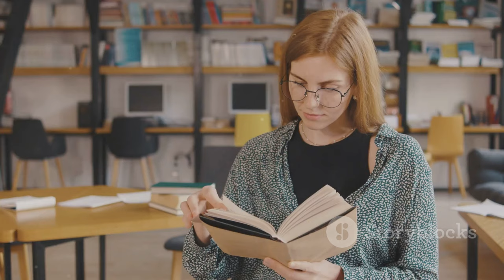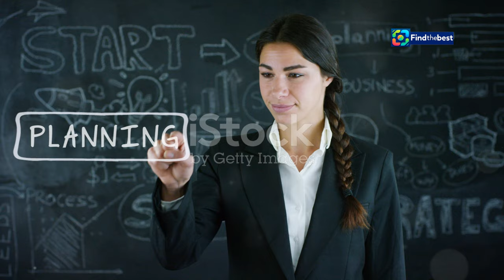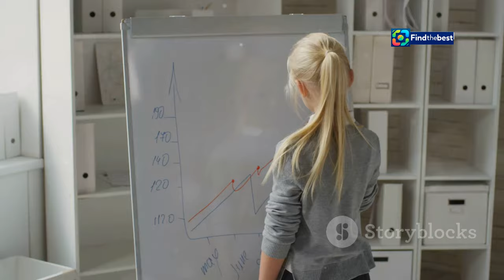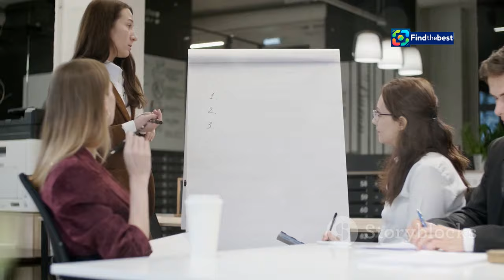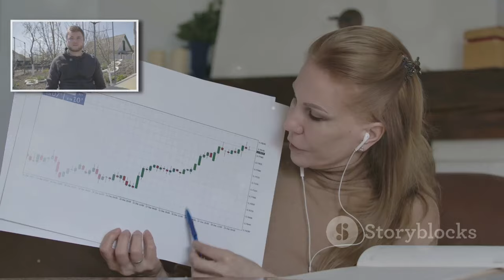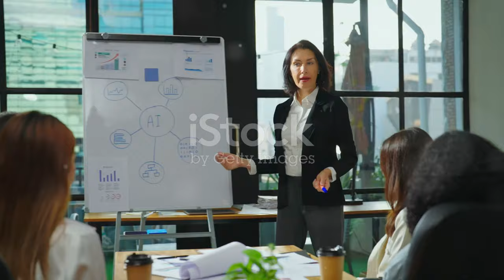Bettina Orlopp: Die "treue Seele" der Commerzbank übernimmt das Ruder!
OUTLINE:
00:00:00 A Historic First for German Banking
00:00:58 A Foundation in Finance and Strategy
00:02:15 Rising Through the Ranks at Commerzbank
00:03:38 The Architect of Financial Stability
00:04:55 A Leadership Style Rooted in Collaboration and Respect
00:05:41 Championing Diversity and Inclusion
00:06:43 Facing the Challenges Ahead
00:07:54 A Legacy of Leadership
00:08:38 A Future of Possibilities

 Die &amp;quot;treue Seele&amp;quot; der Commerzbank ...:https

Bettina Orlopp: The "Loyal Soul" of Commerzbank Takes the Helm! 🚀

**Category:**
People & Blogs

**Description (German):**
🌟 **Willkommen zu unserem Porträt über Bettina Orlopp!** 🌟
In diesem Video beleuchten wir die beeindruckende Karriere von Bettina Orlopp, der neuen Chefin der Commerzbank. 🏦✨ Als erste Frau an der Spitze einer deutschen Privatbank hat sie sich in der Branche einen Namen gemacht. Wir werfen einen Blick auf ihren Werdegang, ihre Erfolge und die Herausforderungen, die vor ihr liegen.

- Bettina Orlopp und ihre Rolle bei der Commerzbank
- Ihre Ansichten über Kostenmanagement und Effizienz
- Die Bedeutung von Frauen in Führungspositionen in der Finanzwelt 👩‍💼
- Reaktionen der Mitarbeiter auf den Führungswechsel 🎉

Begleitet uns auf dieser spannenden Reise durch die Welt der Finanzen und erfahrt, wie Bettina Orlopp das Ruder in einer entscheidenden Phase der Commerzbank übernimmt! 📈🔍

**Beschreibung (English):**
🌟 **Welcome to our portrait of Bettina Orlopp!** 🌟
In this video, we explore the impressive career of Bettina Orlopp, the new CEO of Commerzbank. 🏦✨ As the first woman at the helm of a German private bank, she has made a name for herself in the industry. We take a look at her journey, her successes, and the challenges ahead.

💼 **Video Highlights:**
- Bettina Orlopp and her role at Commerzbank
- Her views on cost management and efficiency
- The importance of women in leadership positions in finance 👩‍💼
- Reactions from employees to the leadership change 🎉

Join us on this exciting journey through the world of finance and learn